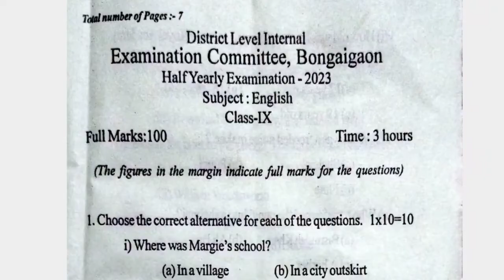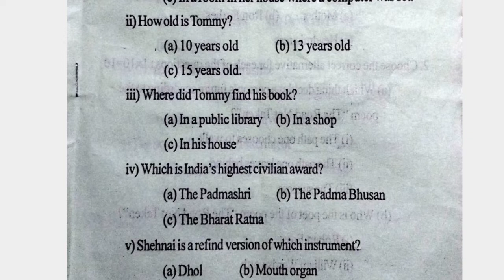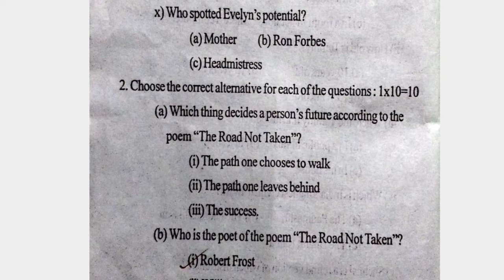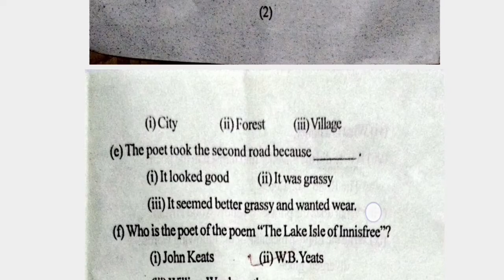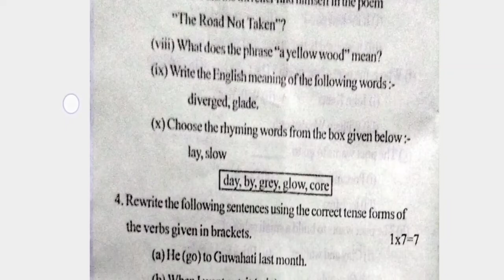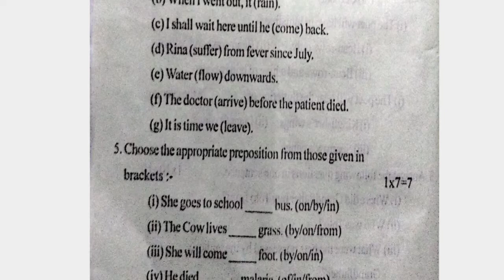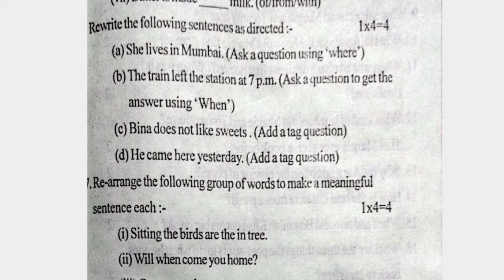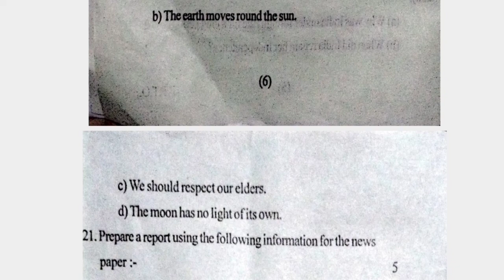class 9 english half yearly question paper 2023 /Bongaigaon district/MCQ and grammar solution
English question paper solution class 9/Bongaigaon district/MCQ and grammar solution

Chirang district half yearly exam 2023
Barpeta District half yearly exam
Bongaigaon dist
Goalpara district
Dhubri District Half Yearly exam 2023
kokrajhar district half yearly exam
Darang district half yearly exam
Nalbari District half yearly 2023
Baksa district half yearly exam
Tinsukia district half yearly exam 2023
Dibrugarh district half yearly exam
Golaghat district half yearly exam 2023
Kamrup district half yearly exam 2023
Sivsagar district half yearly exam 2023
Dhemaji district half yearly exam
Most Important MCQ and answers of half yearly exam for HSLC exam 2024